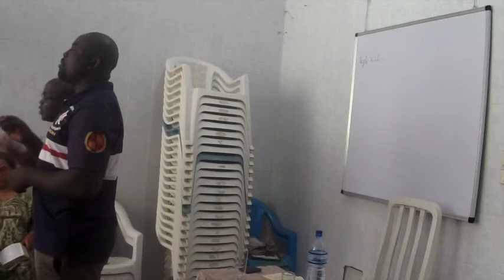Jour 1 Questions Réponses